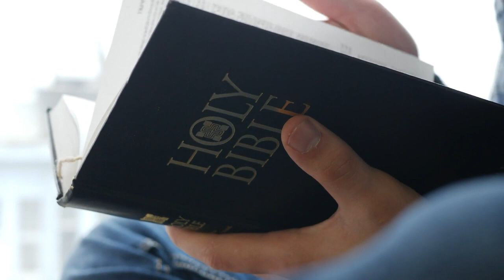PASTOR JERRY EZE. MANIFESTATION OF CHANGE. NSPPD AUGUST FIRE PRAYER